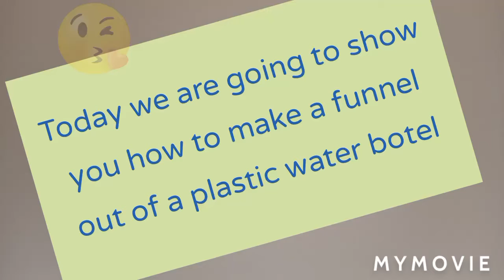How to reuse a water bottle into a funnel. Craft #2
Remember there is ONLY ONE earth and the animals need YOU.
Video made by: Masiam